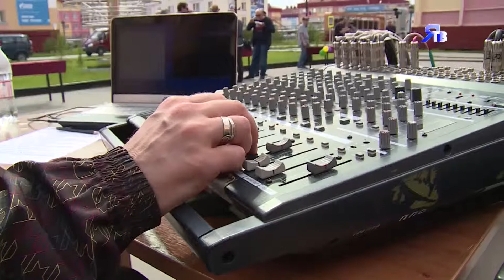На досуге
Как отметили День молодежи в Новозаполярном.